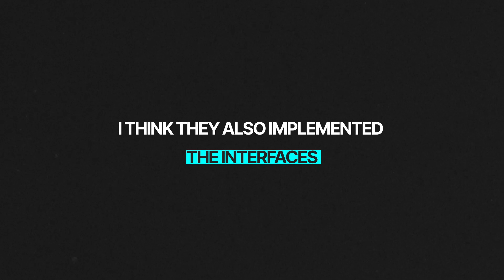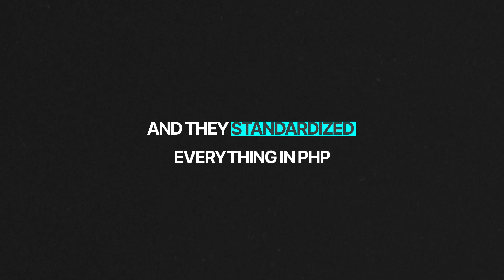Comparing PHP 4 to PHP 8.1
When developers critique PHP, they often think about PHP as it was in version 4. But PHP has changed enormously from version 4 to version 8.1. X-Team developers how PHP has changed over the years.